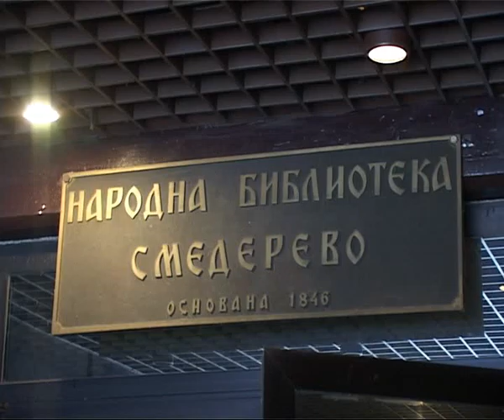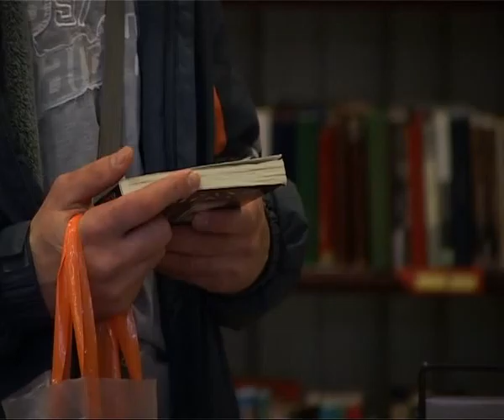Program Svetosavskih svecanosti